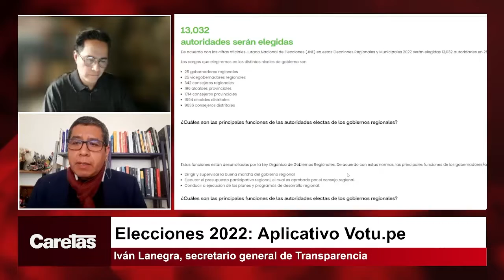Elecciones 2022 | Iván Lanegra presenta el aplicativo Votu.pe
CARETAS DIGITAL conversa con Iván Lanegra, secretario general de Transparencia, sobre el aplicativo Votu.pe, que le permitirá a los ciudadanos conocer la hoja de vida y antecedentes de los candidatos municipales y regionales.